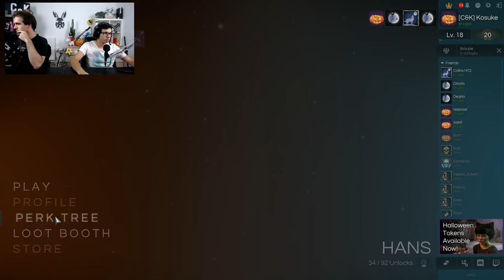AGROU GROU ! - Deceit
Il parait que lorsqu'un infecté se transforme, il fait "AGROU GROU". C'est d'après Darylia hein.

Deceit le jeu français ( fr )

Les sponsors ont accès au chat sans ralenti une couleur et à des émojis personnalisés sur le chat en direct, un grade spécial sur discord ainsi que l'accès au salon réservé aux sponsors. Et surtout, tu as notre entière gratitude !

Merci ♥♥